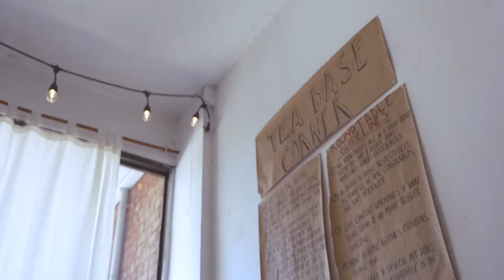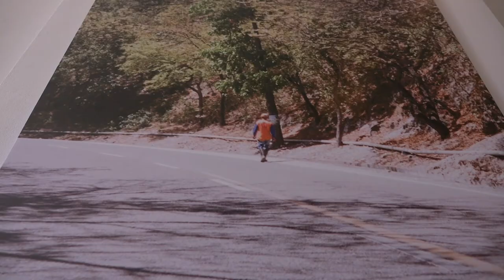Diasporasian Futures Showcase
In July 2019, Project 40 Collective ran Diasporasian Futures, a 4 week residency-incubator interested in radical and speculative possibilities for the pan-Asian arts community. Featuring two streams: art- making (text, film, image, tactile) and space-making (arts programming and management). The programs offered intensives, strategy sessions, mentorship, presentation opportunities, designated studio time, and guest speakers. Diasporasian Futures culminated in a day-long exhibition. Here are the highlights!